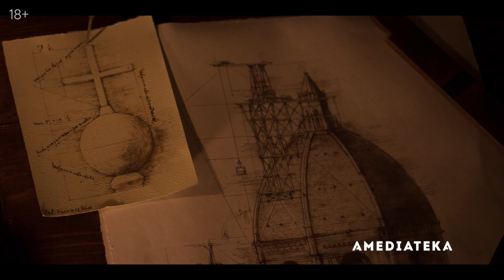Леонардо - трейлер (Амедиатека)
Захватывающая история одного из самых выдающихся людей всех времен. Сериал проникает в разум гения, обнажая драматургию, спрятанную за великими достижениями, и исследует тайну, которую не смогли объяснить биографы Леонардо — характер и история взаимоотношений с натурщицей Катериной да Кремона. Предполагаемое убийство Катерины и пропажа картины создают историю, полную загадок и неожиданных поворотов, которая проводит нас через ключевые вехи жизни и творчества Леонардо, подводя к волнительной кульминации, столь же изощренной, как одно из собственных изобретений Леонардо.